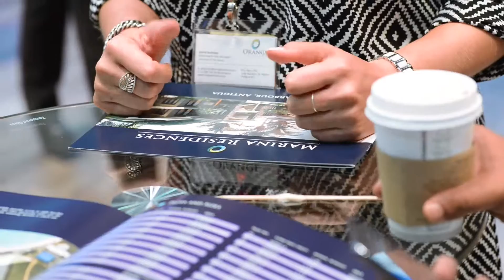Core Savills at CityScape 2015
Video reportage from CityScype Global 2015, Dubai for Core Savills